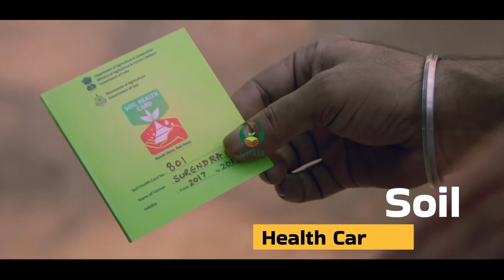Transformative Steps for farmer's Empowerment - part 2